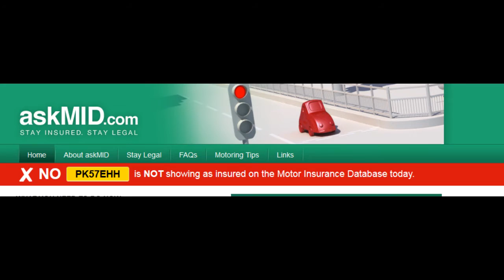2016 04 19 PK57EHH uninsured car pulls out SMIDGAF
I nearly collided with this car, as it pulled out in front of me without a care in the world.  Just as well I didn't hit it, as it turns out it's not insured.